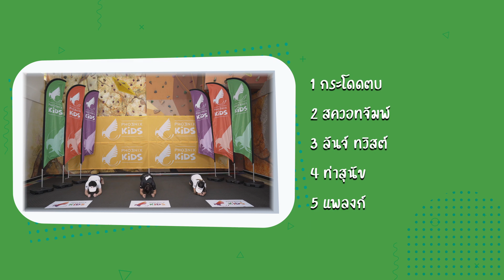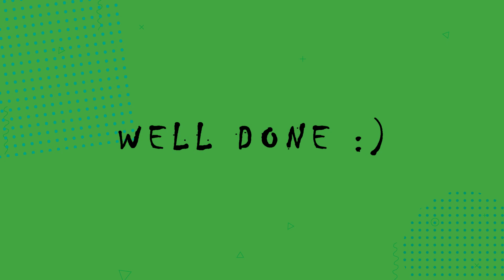ขึ้นและลง, กระโดด, กระโดด, กระโดด!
ขึ้น, ลง, ไปข้างหน้าและไปข้างหลัง การออกกำลังกายเช่นนี้อาจทำให้น้องเวียนหัว! ร่างกายของน้องจะเคลื่อนที่ไปในทุกทิศทาง พยายามควบคุมร่างกาย การออกกำลังกายนี้สนุกจริง ๆ!

3.2